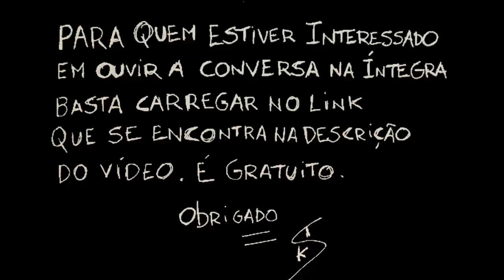ASSIM OU ASSADO - EP-1- O PREFIXO DE CAMÕES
Agradecimento especial à biblioteca de marvila.